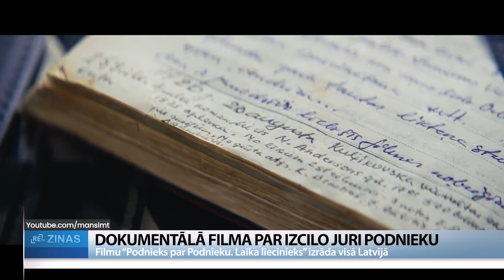ReTV: Divu stundu laikā izdzīvot Jura Podnieka dzīvi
“Podnieks par Podnieku. Laika liecinieks” – tāds nosaukums dots unikālai dokumentālajai filmai par vienu no 20. gadsimta ievērojamākajiem latviešiem, dokumentālā kino režisoru un operatoru Juri Podnieku. Filmu šobrīd iespējams skatīt kinoteātros visā Latvijā. Divu stundu laikā skatītāji var izdzīvot Jura Podnieka dzīvi caur kino objektīva aci un līdz šim nepublicētiem Podnieka dienasgrāmatas ierakstiem.

Jura Podnieka spilgtākie profesionālie darbi un iegūtā popularitāte sasaucas ar 20. gadsimta 80. gadiem un filmu “Vai viegli būt jaunam?” (1986), neatkārtojami atspoguļojot vēlā Latvijas okupācijas laika jauniešus un viņu pasaules uztveri, nevēlēšanos samierināties ar bezcerību. “Viņi teica un runāja to, ko jūt un ko domā. Viņi uzticējās Jurim – un te notika tas sprādziens, ka cilvēki saprata, ka var citādāk. Te notika tas moments, cilvēki sāka domāt, sāka pārdomāt. Es vienmēr saku – šī filma patiesībā noveda pie sistēmas sabrukuma, jo cilvēki vairs nevarēja un negribēja pakļauties, kā tas bija gājis gadu gadiem, gadu desmitiem. Un faktiski tas Gorbačova laiks palīdzēja, ka Gorbačovs sludināja: “Mums vajag atklāti runāt par lietām.” Izrādījās, ka tas bija tāds “džins”, kas bija izlaists no pudeles, kas vispār to režīmu nokāva un apēda,” saka filmas “Podnieks par Podnieku. Laika liecinieks” režisore Antra Cilinska.

Šo filmu tikai kino teātros vien noskatījās 43 miljoni skatītāju. Tā ieguva arī starptautisku slavu, kas pavēra PSRS “pārbūves” laikā Jurim Podniekam un viņa komandai iespēju veidot dokumentālas filmas starptautiskā līmenī Lielbritānijas lielākajiem TV kanāliem par padomju varas zemestrīci un sabrukumu. Cilinska: “Es domāju, ka Jura ļoti lielais spēks bija skatīt lietas kopumā, skatīt tālāk par savu degungalu, redzēt, ieraudzīt. Tas ir noteikti ir jaudīgāk.”

Dokumentālās filmas “Podnieks par Podnieku. Laika liecinieks” ir divas režisores Anna Viduleja un Antra Cilinska. Cilinska bija Podnieka komandas montāžas režisore astoņdesmitajos gados un piedalījusies lielāko darbu tapšanā. Filmā publicēti iepriekš neredzēti dokumentālie kadri, lasīti līdz šim nepublicēti ieraksti no Podnieka pašrocīgi veidotās dienasgrāmatas. Cilinska: “Es domāju, ka tās visas lietas, par kurām filmā arī Juris runā, tas viss ir tā “uz iekšu”, mēs varam reflektēt katrs uz sevi, cik mēs par tām lietām domājam. Kas tas ir tās mūsu vērtības? Par ko mēs iestājamies? Pret ko mēs iestājamies?”

Viens no filmas caurvijošajiem tēlainās izteiksmes līdzekļiem ir peldētājs, kas simbolizē Juri Podnieku un viņa bērnības laika dalību modernajā pieccīņā, kur viena no disciplīnām ir peldēšana. Tas ir nebeidzams process, kā cīņa visas dzīves laikā par pastāvēšanu. Tiklīdz tu apstājies, tu noslīksti.

Juris Podnieks traģiski gāja bojā 1992. gada jūnijā 41 gada vecumā, noslīkstot Zvirgzdu ezerā Kurzemē – netālu no Kuldīgas.